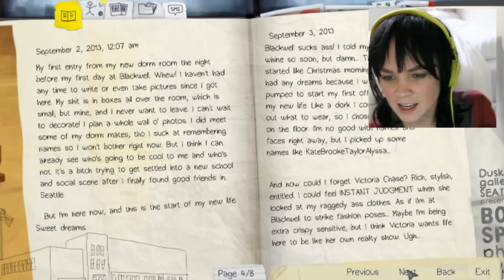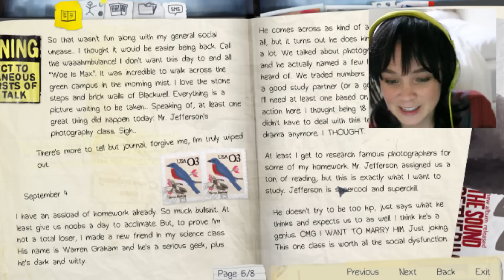WOW. NEW FAV GAME (English) | Life Is Strange (1) - jax